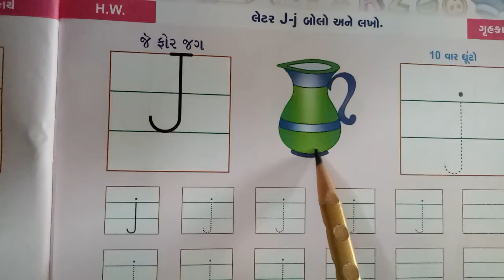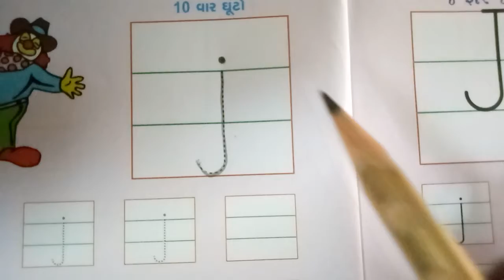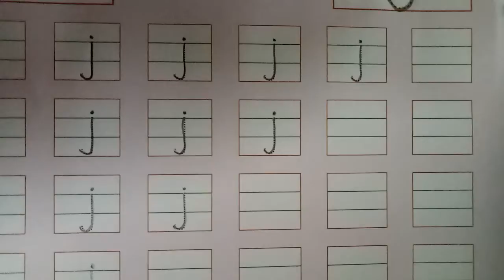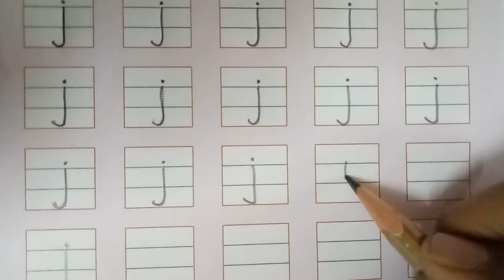GSEB | ગુજરાતી માધ્યમ | બાલભવન | સિ.કેજી. | લેટર " J - j " બોલો અને લખો